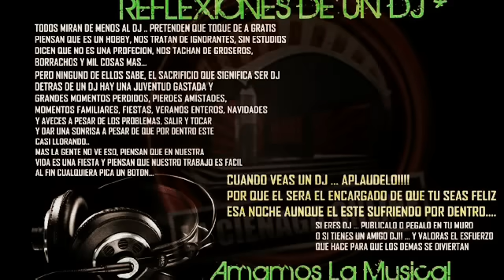MUSICA DISCOTECAS DE LOS 80 Y 90 RETRO - pedroche vinilo RECOMENDADO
Musica de los 80 y 90 disco retro . Dj pedroche vinilo mas musica en el canal saludos amigos